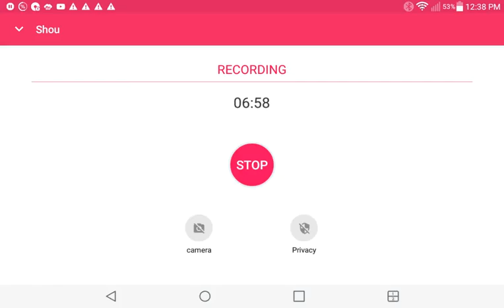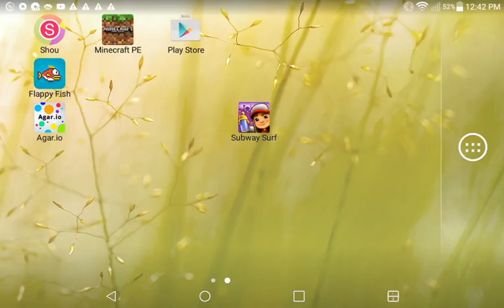Dropping an item and trying to get it Minecraft PE